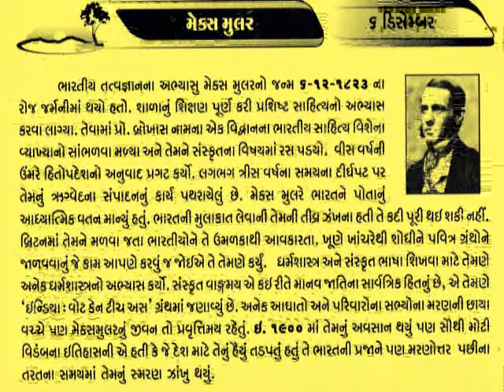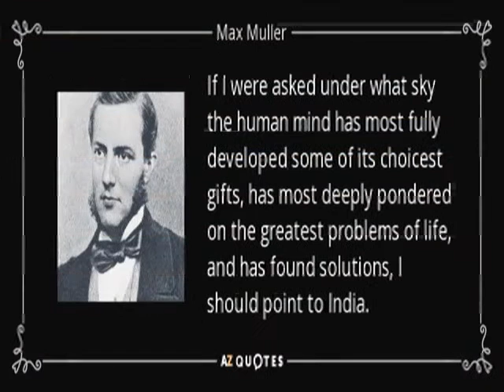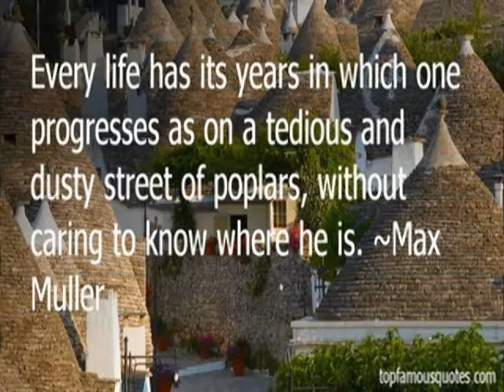6 December મેક્સ મૂલર Friedrich Max Müller German born philologist t@vasant teraiya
Friedrich Max Müller (6 December 1823 – 28 October 1900), generally known as Max Müller, was a German-born philologist and Orientalist, who lived and studied in Britain for most of his life. He was one of the founders of the western academic field of Indian studies and the discipline of comparative religion. Müller wrote both scholarly and popular works on the subject of Indology. The Sacred Books of the East, a 50-volume set of English translations, was prepared under his direction. He also promoted the idea of a Turanian family of languages and Turanian people.फ्रेडरिक मैक्स मूलर (०६ दिसम्बर १८२३ - २८ अक्टूबर १९००) एक जर्मनवासी थे जो ब्रिटिश ईस्ट इण्डिया कम्पनी के कर्मचारी थे। वे एक जर्मन भाषाविद तथा प्राच्य विद्या विशारद थे, जन्म से जर्मन होने के बावजूद उन्होने अप्नी ज्यादातर जिन्दगी बिताई इंगलैंड मे और वही अपना अध्ययन भी किया। वे सन्स्थापक थे शैक्षिक पश्चिमी, भरतीय विद के तथा तुलनात्मक धर्म के अनुशासन के।_આજનો દિનમહિમા-માનવપુષ્પોની મહેક-